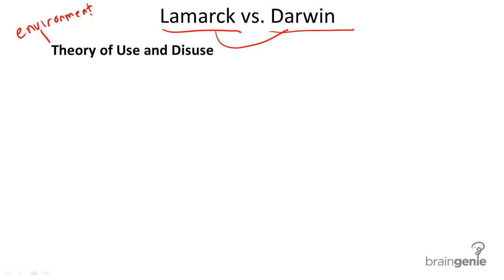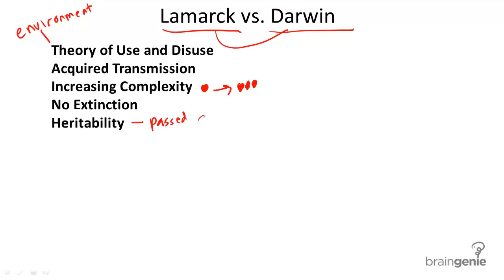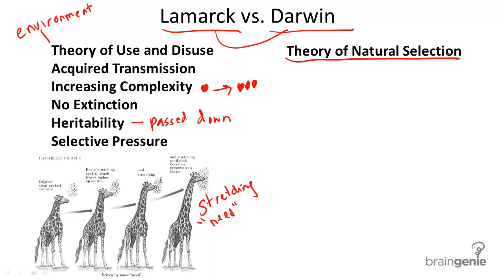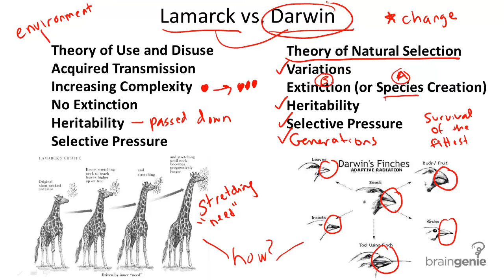12.2.1 Darwin v. Lamarck